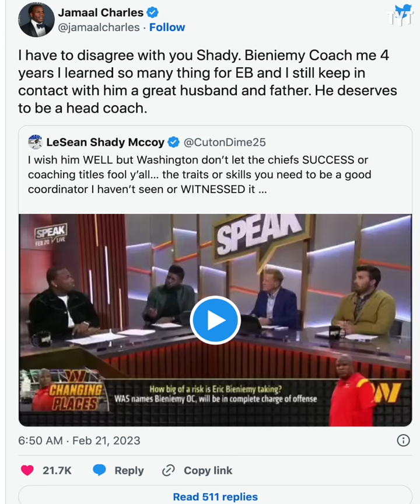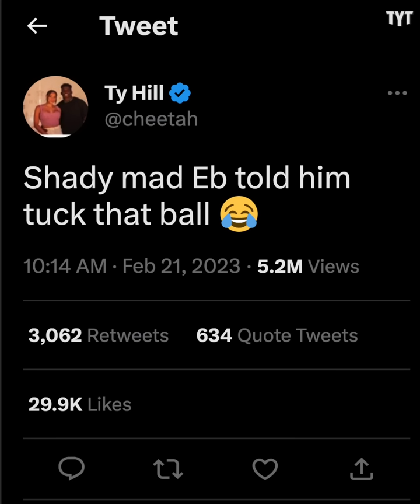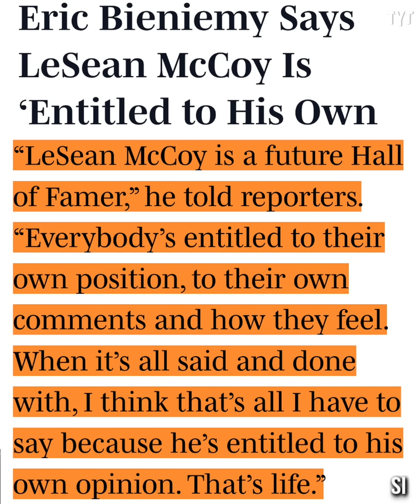Louis Riddick Tears LeSean McCoy Apart Over Eric Bieniemy Criticism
Legendary running back LeSean "Shady" McCoy fired some unwarranted shots at Eric Bieniemy after leaving Kansas City for the Washington Commanders, with many notable Chiefs alumni and sports media figures rebuking Shady's claims. Rick Strom breaks it down.

Rick Strom